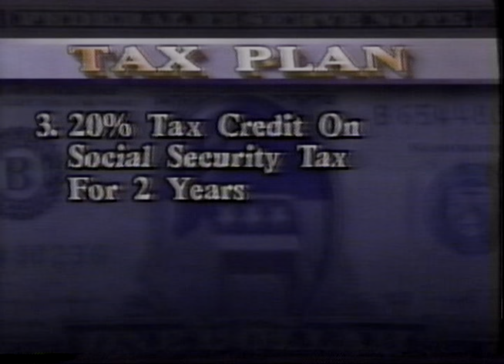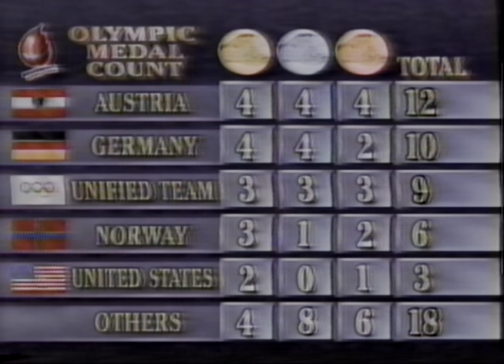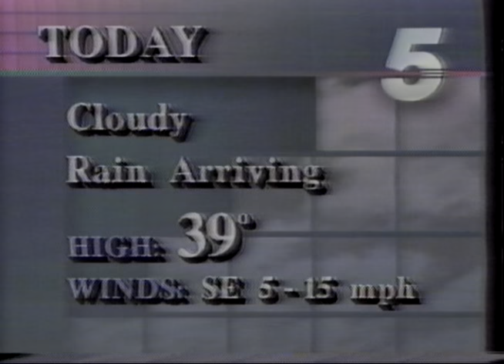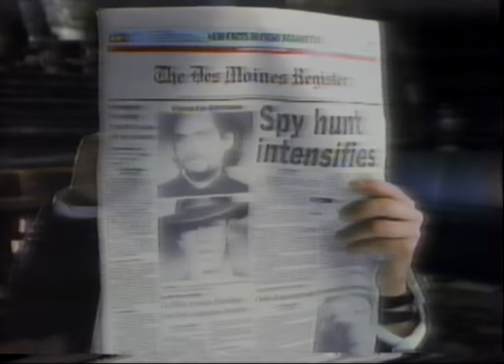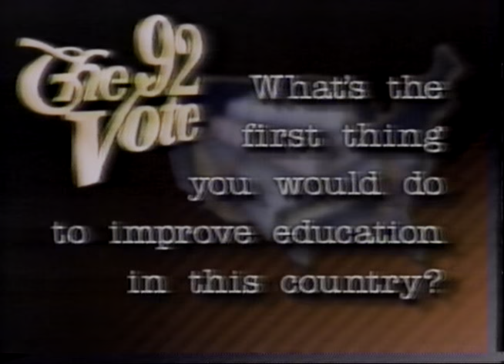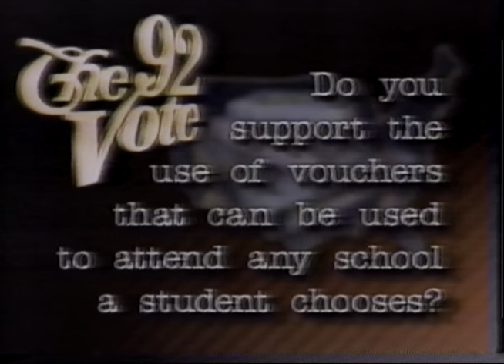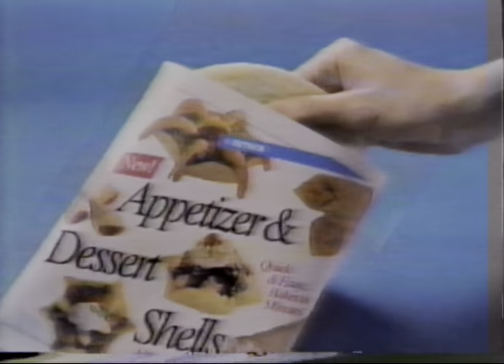19920214 ABC Good Morning America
February 14, 1992 ABC Good Morning America with Joan Lunden and Charles Gibson.
Mike Schneider with news, Spencer Christian with weather.
Actress Carol Potter, Jimmy Breslin. Democrat presidential candidates talk education.
Twenty-four minute excerpt, includes commercials, local segment. (Minor video issues for the first minute.)